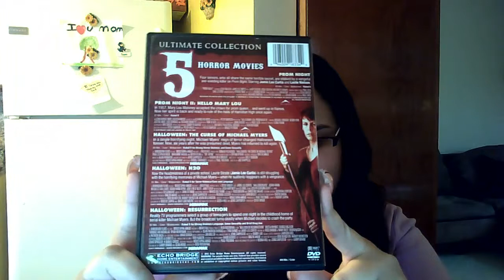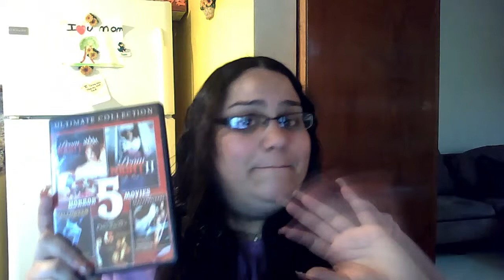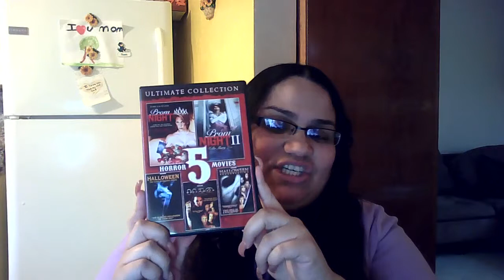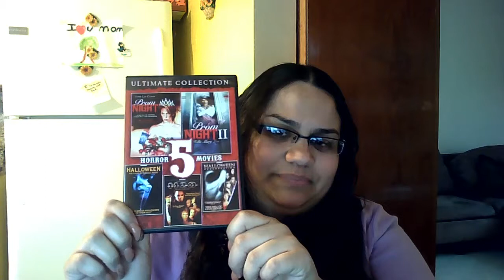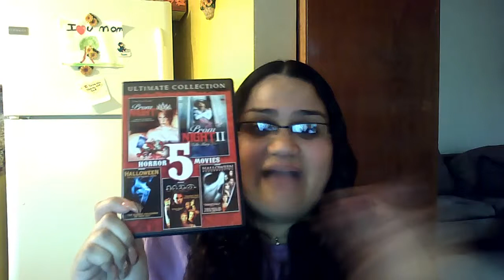Ultimate Collection: 5 Horror Movies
Another collection of horror movies to share with you all.